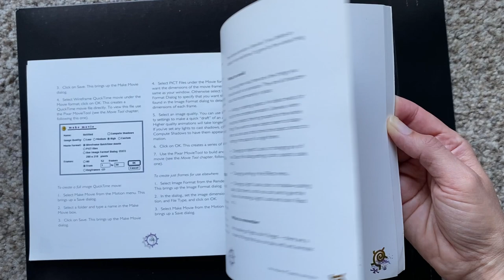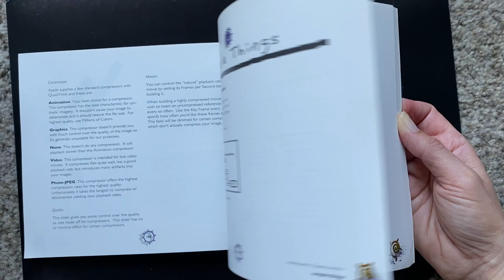Sách Hướng Dẫn Dùng Phầm Mềm Pixar Typestry 2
Sách cho phần mềm Pixar Typestry 2 từ năm 1993.

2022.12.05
Phim này phạm vi công cộng CC0 nhưng cuốn sách này vẫn bị hạn chế bởi bản quyền Pixar đến năm 2089 (theo luật phấp tại quê của Pixar hiện nay).